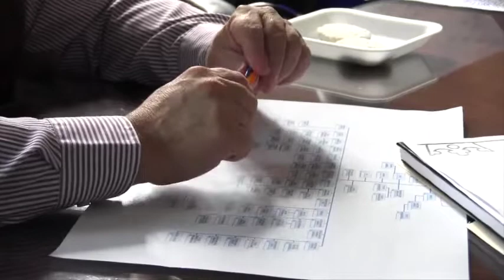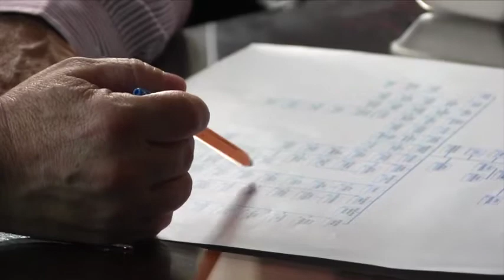2018 11 07 Comisión de Administración #4